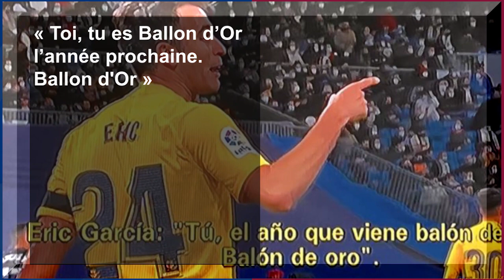🔴Real Madrid - FC Barcelone : Xavi le nouveau Pepe Gardiola !